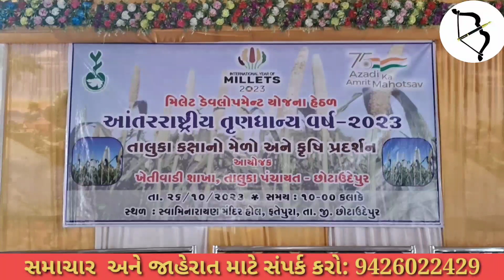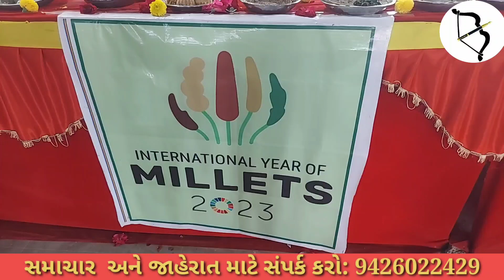છોટાઉદેપુરના સ્વામિનારાયણ હોલમાં યોજાયેલા કૃષિ મેળામાં શું કરાયું..??પ્રમુખ મલકા પટેલે શું કહ્યું.??